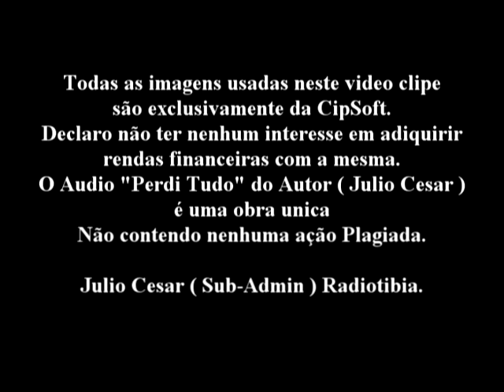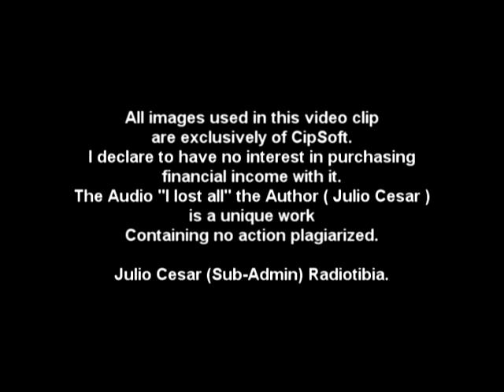PERDI TUDO - CLIPE OFICIAL - Cateroide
Contatos:
Agradecimentos:
Paulo Henrique Foxer
e toda equipe RadioTibia e Ouvintes.
Musica Tibiana Criada e editada por Insonia.